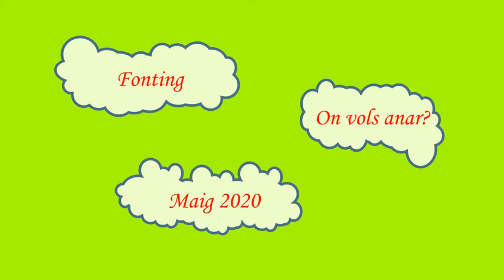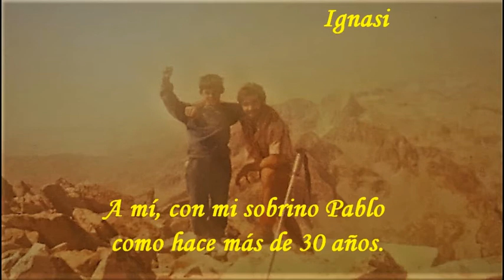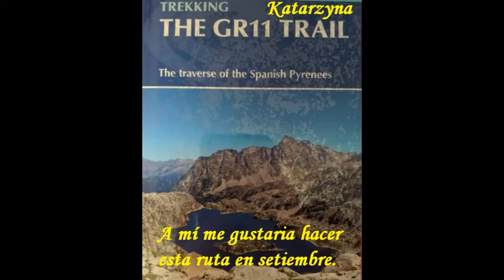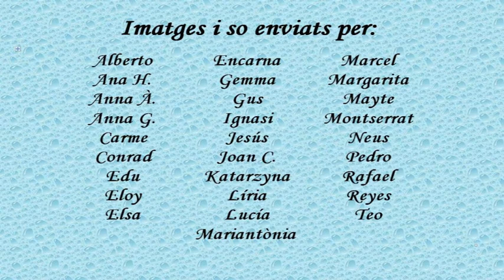Fonting. On vols anar?